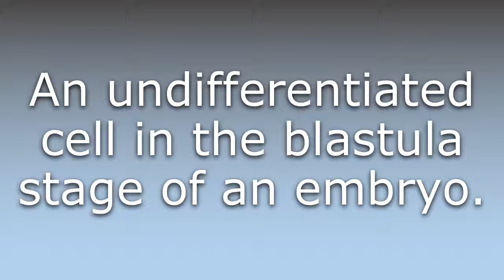What does Blastocyte mean?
What does Blastocyte mean in English? Learn the meaning of Blastocyte.